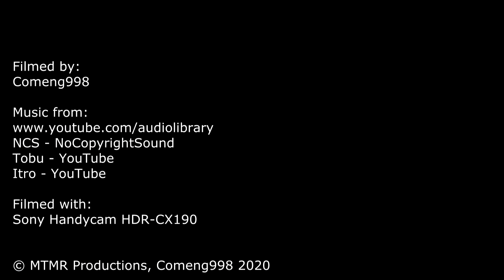V/Line Trains at Ardeer - Regional Trains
V/Line Trains at Ardeer
Regional Trains

Hello all,
Welcome to a regional trains video. This time we are situated at Ardeer Station, the first station outside of the metropolitan network on the Ballarat and Geelong lines.
Ardeer Station was built as a single-island platform, is located in zone 2 and is unstaffed.
On weekdays, the station has a one-hour frequency for services towards Melton, which means we see a lot of express services passing the station.
This video was captured during peak time on a weekday evening in 2018 while awaiting for A66, which can be seen in another video.

Ardeer Station was opened to passenger operations in 1929 as an extension of services to Melton as a crossing loop due to the single line operation. In the 1950s the station was closed due to lack of passenger traffic, but was then reopened in 1977 as part of the duplication works up to Deer Park.
Types of trains featured:
- Bombardier VLocity DMUs
- V/Line N-class & N set

Videos In Outro:
Date Filmed: 22nd of August, 2018